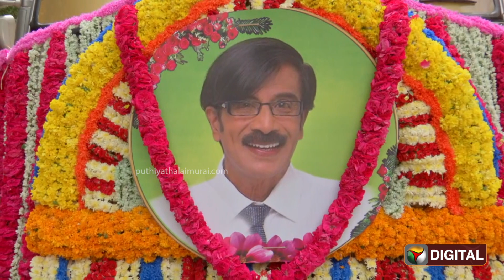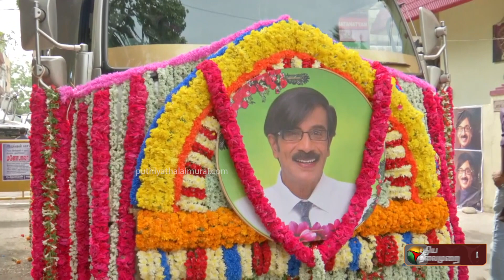RIP Manobala | மனோபாலாவின் இறுதி ஊர்வலத்திற்கு தயாரான வாகனம் | PTS